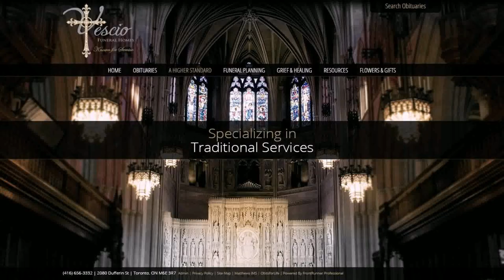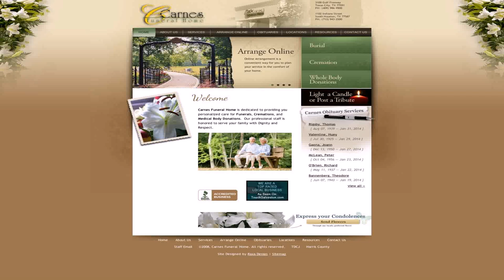Modern Funeral Home Interior Design - Gif Maker DaddyGif.com (see description)